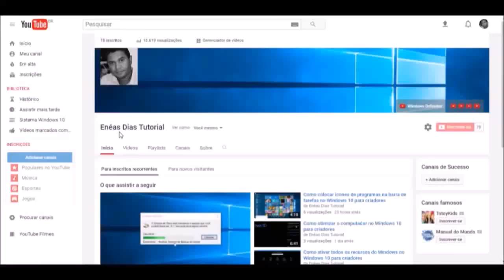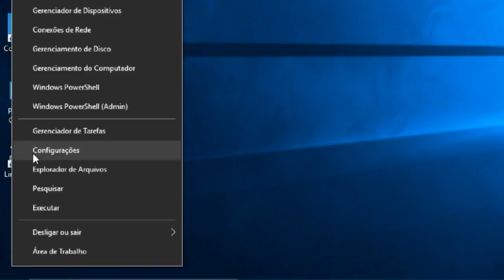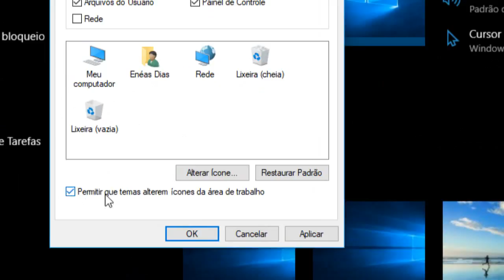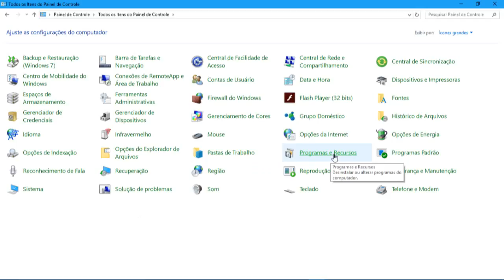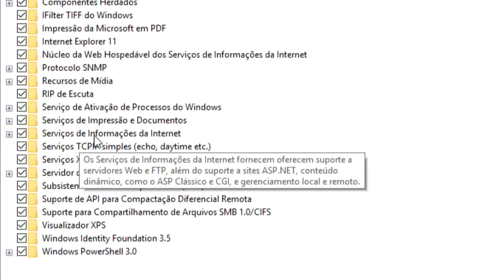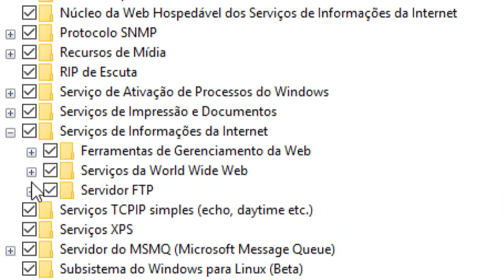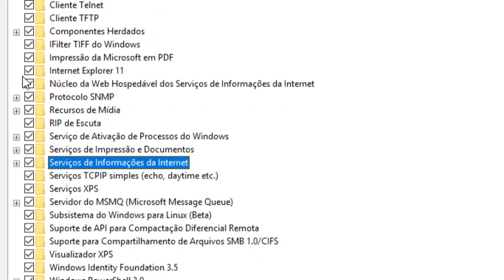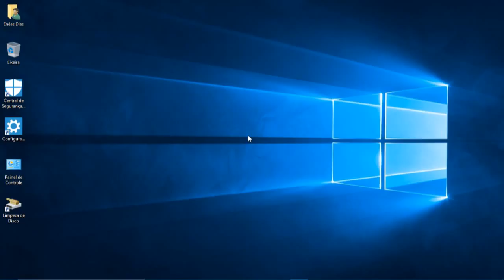Como ativar todos os recursos do Windows no Windows 10 para criadores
Esse canal é para você que quer aprender de forma simples e fácil algumas configurações do Sistema Windows 10.
A configuração correta do sistema Windows é o segredo para o alto desempenho do computador.